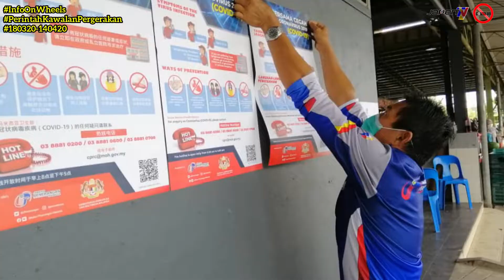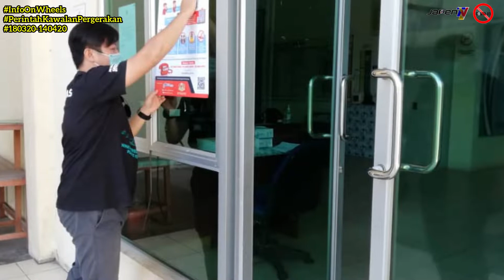InfoOnWheels Hebahan Awam 4 April 2020 JaPen Sarawak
InfoOnWheels 𝗛𝗲𝗯𝗮𝗵𝗮𝗻 𝗔𝘄𝗮𝗺 berkenaan 𝗣𝗲𝗿𝗶𝗻𝘁𝗮𝗵 𝗞𝗮𝘄𝗮𝗹𝗮𝗻 𝗣𝗲𝗿𝗴𝗲𝗿𝗮𝗸𝗮𝗻 oleh Unit Bergerak Jabatan Penerangan Daerah² di Sarawak pada 4 April 2020